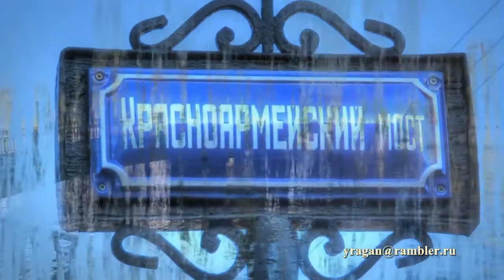Красноармейский мост Санкт-Петербург